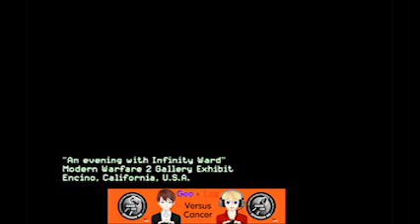Geo and Loz VS Cancer: MW2 Museum Challenge Geo VS The Juggernaught